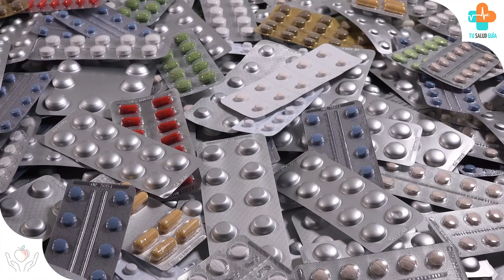Día de la Tierra, ¿Para celebrar? | Tu Salud Guía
El Día de la Tierra es una oportunidad para reflexionar sobre nuestro impacto en el planeta y tomar medidas para preservar su salud. Es un recordatorio de que dependemos de la Tierra para nuestra supervivencia y bienestar, y que es responsabilidad de cada uno de nosotros cuidar y proteger nuestro hogar común. Al celebrar este día, podemos inspirar y motivar a otros a tomar acciones concretas para conservar los recursos naturales, reducir la contaminación y promover un estilo de vida más sostenible, beneficiando tanto a las generaciones presentes como a las futuras.
Tomado del artículo de la Dra. Maria Neira, directora del Departamento de Salud Pública y Determinantes Medioambientales y Sociales de la Salud en la OMS

Tu Salud Guía